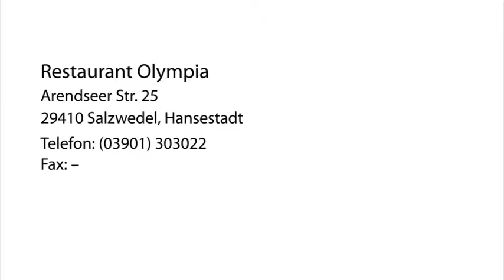Kroatische Spezialitäten Griechische Spezialitäten in Salzwedel, Hansestadt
Restaurant Olympia in Salzwedel, Hansestadt ist Ihre erste Wahl, wenn Sie nach Kroatische Spezialitäten oder Griechische Spezialitäten suchen. Für mehr Informationen erreichen Sie uns unter der Telefonnummer (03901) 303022 . Besuchen Sie uns auch unter der oben genannten Webadresse!